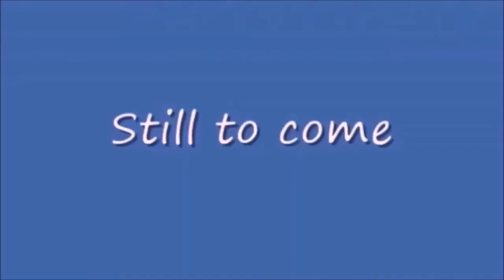Saturday Night Metro 429